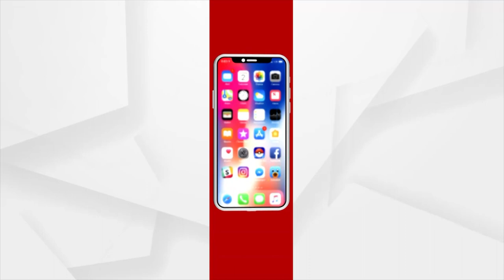Bhakti: Bhabare Bhagabata | EP - 206 | Argus News